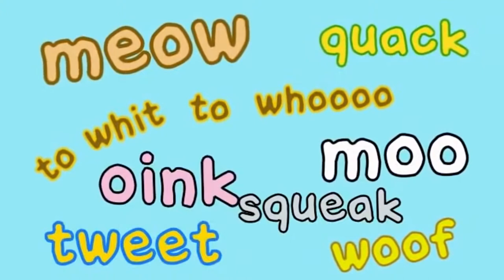A song about animals, as taught by Narancia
So informational! Thank you Narancia